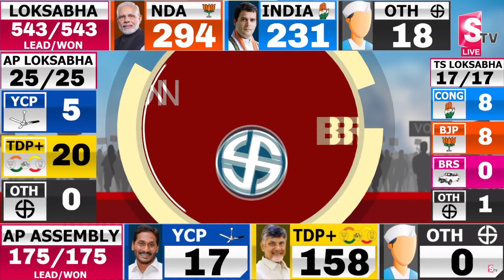రికార్డులు బద్దలుకొట్టిన కూటమి! | SumanTV Chief Editor Analysis About Janasena On AP Elections 2024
Watch► రికార్డులు బద్దలుకొట్టిన కూటమి! | SumanTV Chief Editor Analysis About Janasena On AP Elections 2024